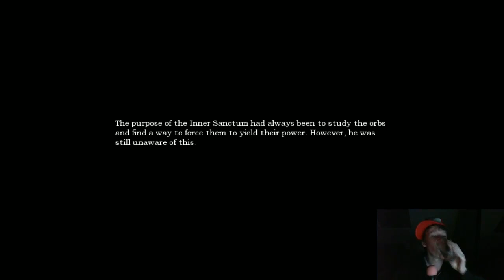Amnesia The Dark Descent Playthrough Deel 11 - Maak Me Gek Gerard Joling! *Hartje*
serpentgameplay dutch Nederlands commentaar commentary playthrough gameplay walkthrough lets play bethesda ubisoft nintendo Rockstar Minecraft gaming amnesia the dark descent de donkere afdeling jan mauro the bro scare jumpscare puzzle daniel scary game